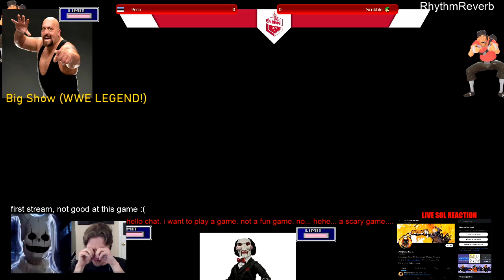timid (Wii Fit Trainer) vs. Crowsong (Chrom) | Spring 2022 Epic LAN #1 | Losers Round 5